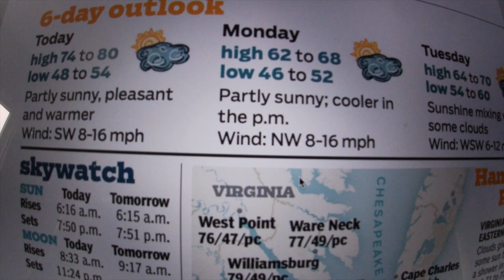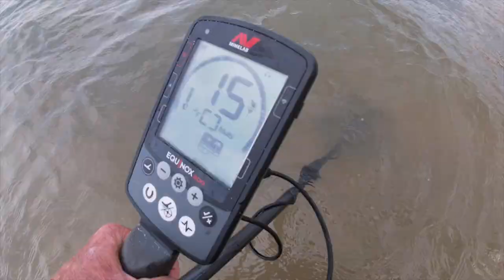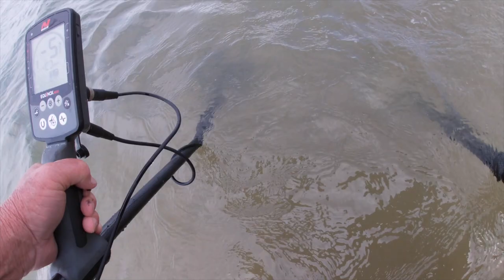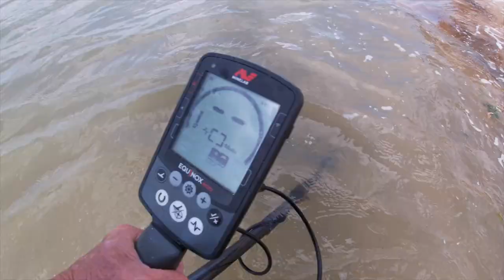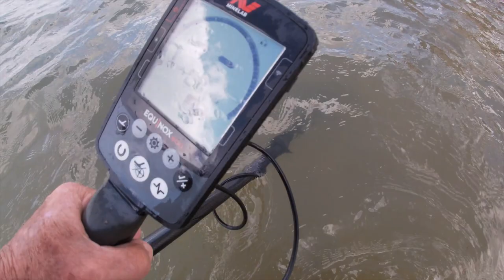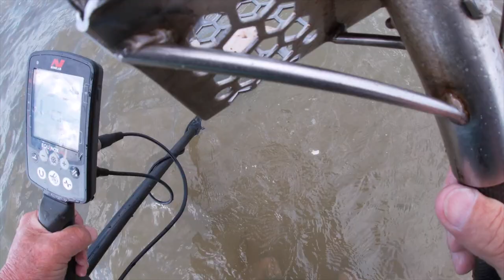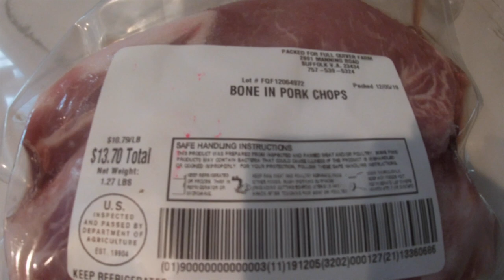SurfChurch Bay spin: Blue 10 - Nada produces Golden Iceberg for:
it was a nice day - shade windy and the wind increased some.

phone is in a box of rice - more to follow.

standing by

Stavrscoop
go pro hero silver 2019 camera